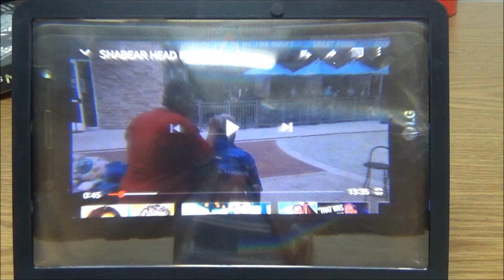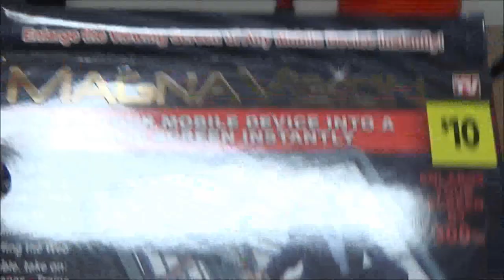Magna Vision As Seen On TV Product Review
i have seen these on other youtube videos and thought i would try it out before we gave it to Monkey's father for his birthday. this was a late night filming so i appreciate you joining me in the fun.